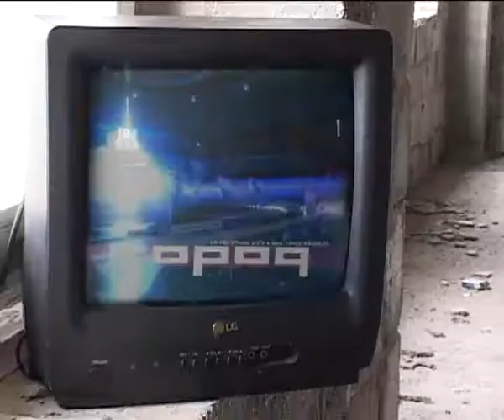Город смотрит "ГОРОД"...